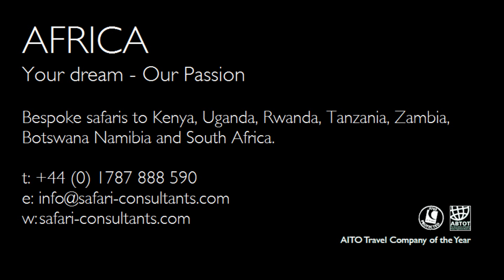The Lost World of Rubondo Island, Lake Victoria, Tanzania